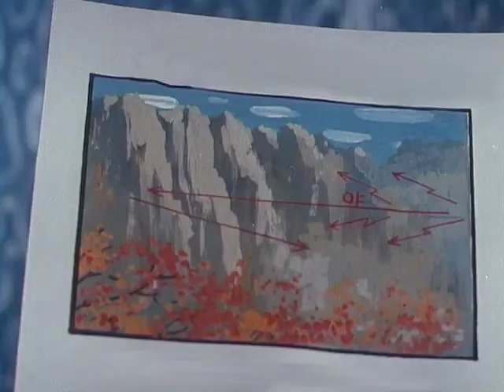Приключения жуков серия 10 / BUGS ADVENTURE - RU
Жители самого обычного леса – разные звери, птицы и насекомые. Каждый из них занимается своим делом. Кто-то работает, кто-то еще учится. Их жизнь во многом похожа на жизнь людей. Наверное, именно поэтому, все события происходящие в каждой серии мультсериала «Приключения жуков», будут понятны даже самым маленьким детям. Мультфильм показвает отношения между обитателями леса. На их примере дети могут учиться, как помогать близким, не обижать друзей и внимательно слушать пояснения взрослых.